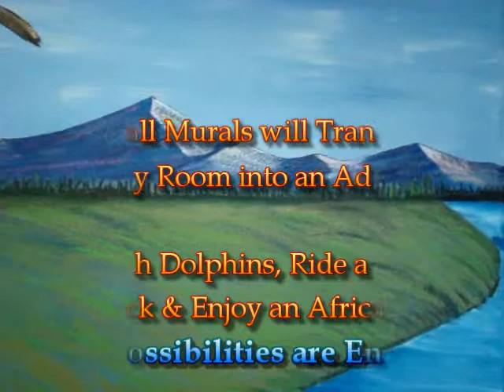Memory Lane Murals - GreenLife Indoor Gardening Supplies, LaPine Oregon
Memory Lane Murals - Green Life Gardening - Indoor Growing Supplies
Open Tuesday - Saturday
51456 Hwy 97, LaPine. Oregon. 97739

Memory Lane Murals, We offer Wall & Ceiling Murals and Large 4x8 & 4x4 Paintings for your Home, Church, Resturaunt, Garage, Office or Shop.

From Classic Cars & Hot Rods to Native American Culture and the great Southwest.
Whether you're Decorating your Resturant, Home, Church  or Office, or searching for the Perfect Gift for a Special Someone, Memory Lane Murals has a Perfect Solution...

Daniel J Brown, Commissioned Mural Artist and his Beautiful & Equally Talented Assistant and Wife of Nearly 3 Decades, are A Wonderful Combination & Artful Mixture of Bob Ross & Dave McMann.
Bob Ross is well-known for His Mater Piece in Minutes.
Dave McMann was the Artist for EasyRider Magazine Until ..Cancer took his Life.

, Links to all of Central Oregon Business's, Internet Video Marketing, Central Oregon Business, Bend, Sunriver, Lapine, Redmond, Sisters, 97739, 97702, 97701, 97707